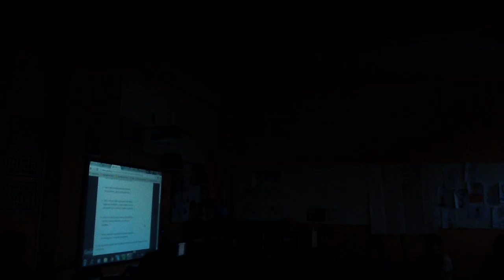Presentación taller con padres en el CEIP Fray Pablo de Colindres